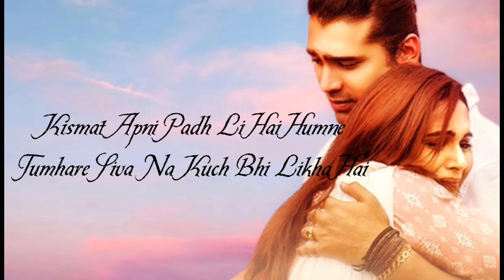Dil Chahte Ho | Female Version | WhatsApp Status | Lyrics Video | Payal Dev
Dil Chahte Ho is latest Romantic Hindi song by Jubin Nautiyal & Payal Dev with music given by Payal Dev. Dil Chahte Ho lyrics is penned by A.M. Turaz. Its music video features Jubin Nautiyal & Mandy Takhar.

Give your feedback by Commenting below & if you want any lyrics video then let us know by Commenting your choices.

Dil Chahte Ho Song Credits:

Song  - Dil Chahte Ho
Lyrics - A.M.Turaz
Video Directed By: Navjit Buttar
Female lead: Mandy Takhar
Male Lead: Jubin Nautiyal
Edit & Di - Sarabjeet Sohal